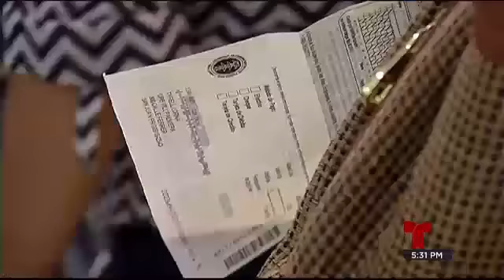El Gobernador no le teme a la competencia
El gobernador, Alejandro GarcÃ­a Padilla, se negÃ³ a pasar juicio sobre la candidatura y el carÃ¡cter de Ricardo RosellÃ³.